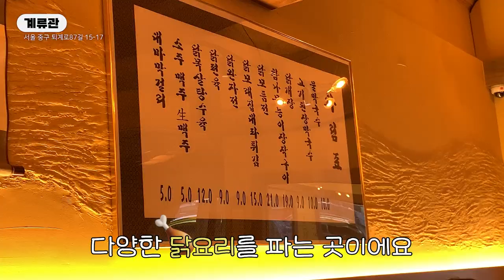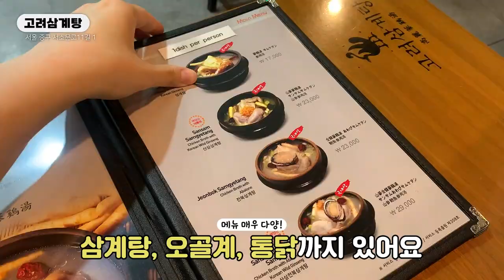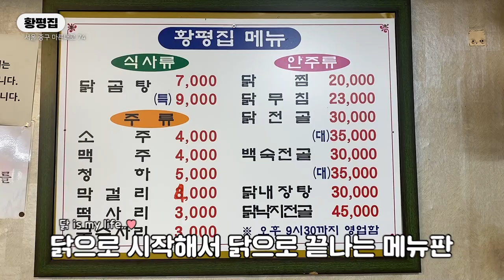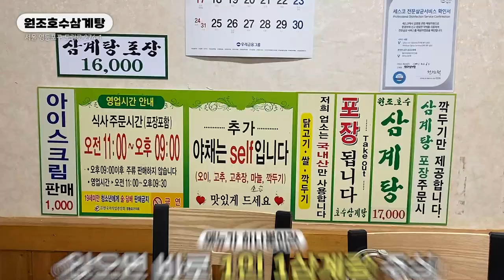복날인데 이 영상 안 봐요? 그럼 손해입니다.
다가오는 초복, 중복, 말복을 위해 맛집을 싹 털어봐써여 🔥
보기만해도 속이 든든~해지는 기분,,,,,🐔🐔🐔
그럼 오먹이 털고온 [ 복날 맛집 추천 BEST5 ]
바로 보시죠 (☞ﾟヮﾟ)☞

1. [인트로] 00:00
2. [만포막국수] 00:12
3. [계류관] 01:05
4. [고려삼계탕] 02:28
5. [황평집] 04:15
6. [원조호수삼계탕] 05:31